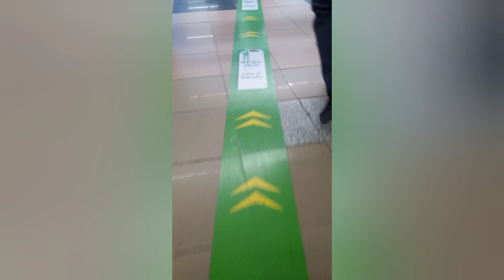EP.126 Busan Korea บินจากจาการ์ตาไป ปูซานเกาหลี ต่อเครื่อง กัวลาลัมเปอร์ เจอเจ้าหน้าที่ตรวจ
เขาว่าตม.ประเทศนี้โหด